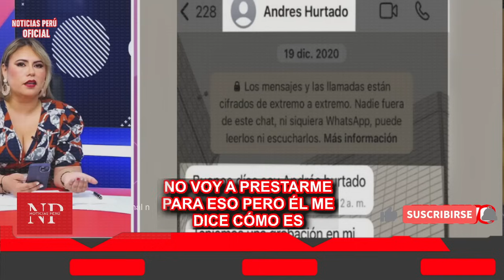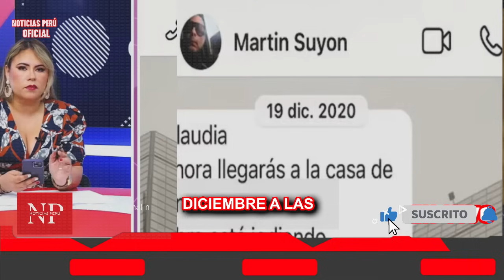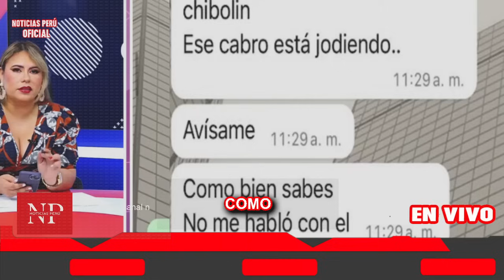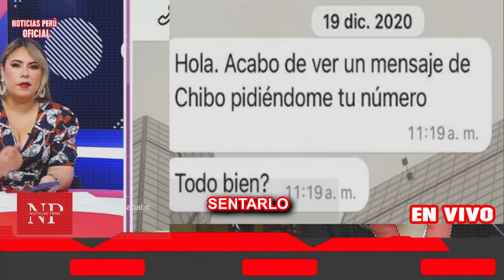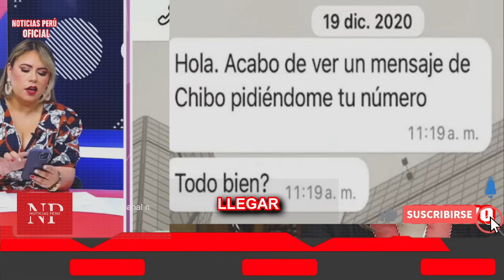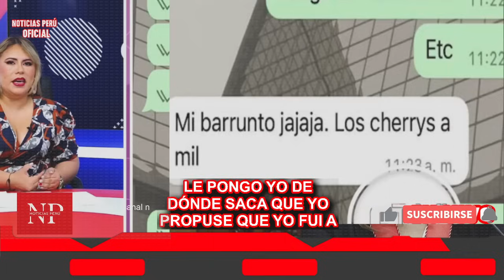¡BOMB4! 💥 CLAUDIA TORO DENUNCIA CON CHATS BOMB4 A BETO ORTIZ POR EL CASO CHIBOLIN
Claudia Toro denuncia un cobarde ataque en su domicilio, donde delincuentes irrumpieron, dañaron puertas y candados, pero no lograron robar nada. La periodista asegura que el objetivo era intimidarla física y psicológicamente. TAMBIEN hace una denucia con chats sobre el caso Chibolin.